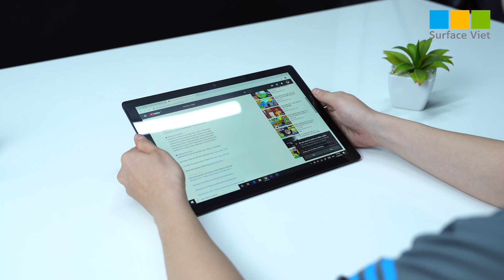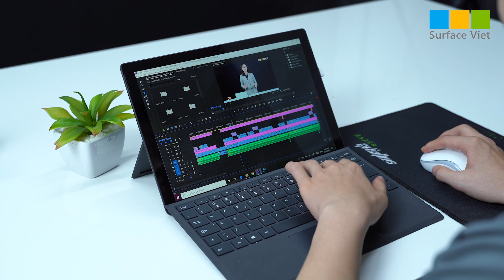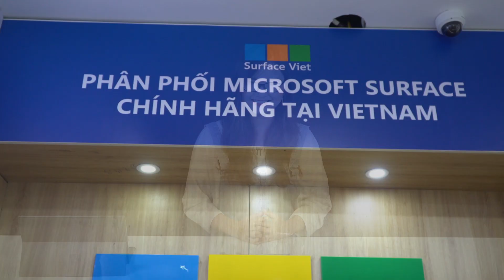Đánh giá thời lượng pin của Surface Pro 7 so với Surface Pro 6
Video: Đánh giá thời lượng pin của Surface Pro 7 so với Surface Pro 6

🏪 STORE 1 Hà Nội: tầng 2, số 9 Vũ Phạm Hàm, Cầu Giấy, Hà Nội
🕒 Mở cửa: 9h – 21h tất cả các ngày trong tuần
🏪 STORE 2 TP HCM: tầng 3, Thoáng Việt Building, 43/4 Thành Thái, Q.10, Tp. HCM
🏪 STORE 4 Hải Phòng: 58 Lương Khánh Thiện, Ngô Quyền, Hải Phòng
🕒 Mở cửa: 9h – 18h tất cả các ngày trong tuần